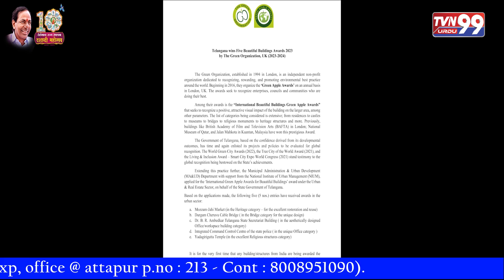Telangana Ki Shaan Hai Yadadri Temple | A Big Story On Yadadrigutta Temple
Telangana Ki Shaan Hai Yadadri Temple | A Big Story On Yadadrigutta Temple | cmkcr telangana || TVN99 URDU NEWS